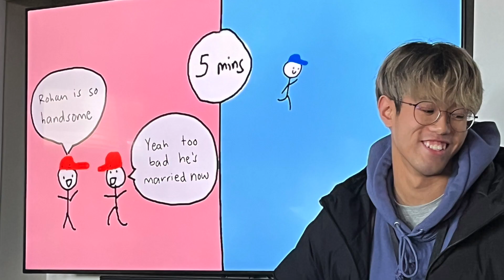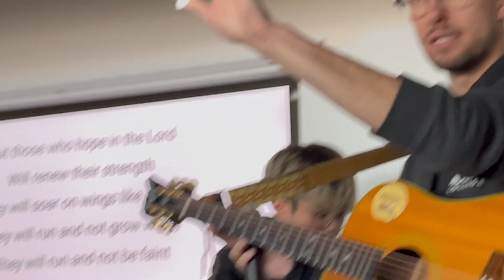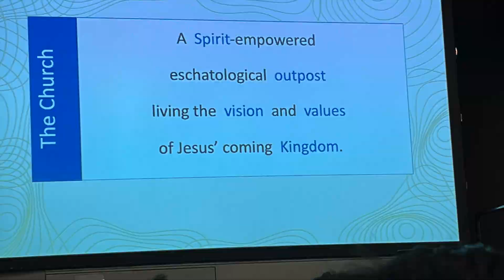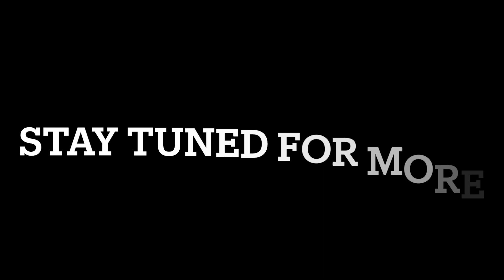ANCON2023 Day 2